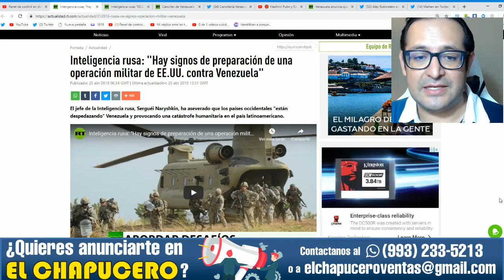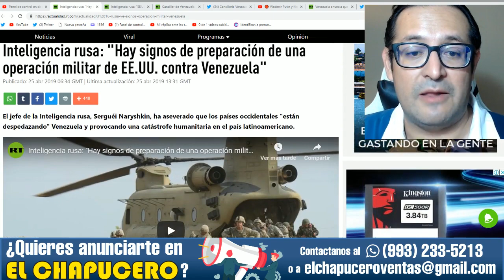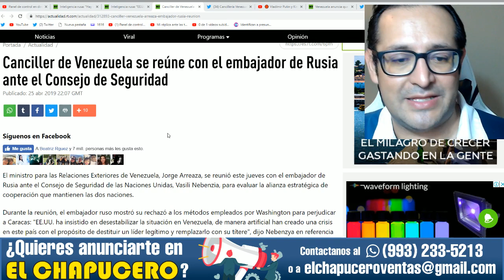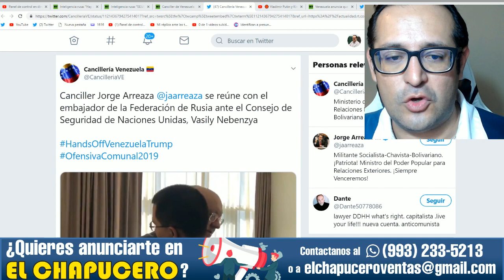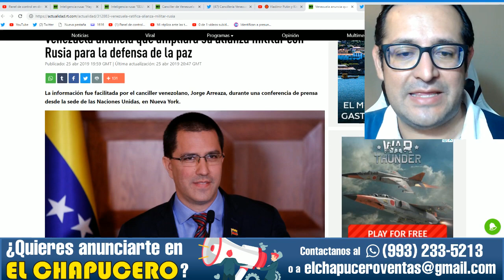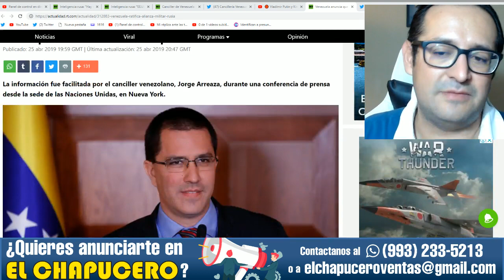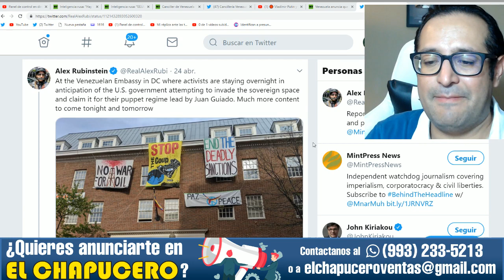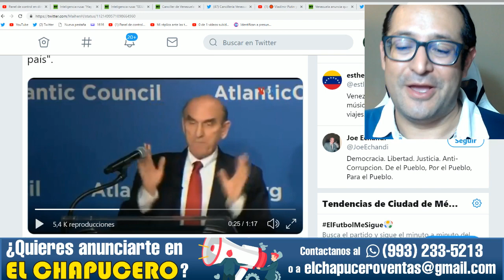KGB advierte inminente invasión en Venezuela y ordenan reforzar defensas rusas